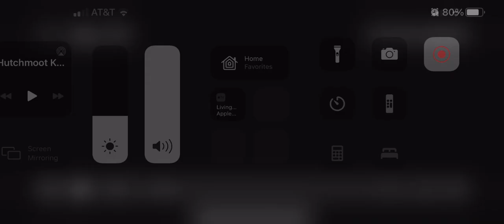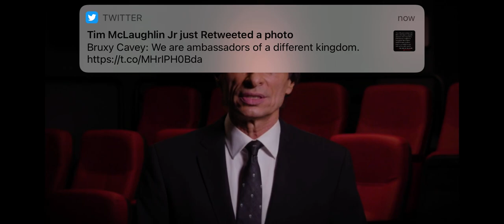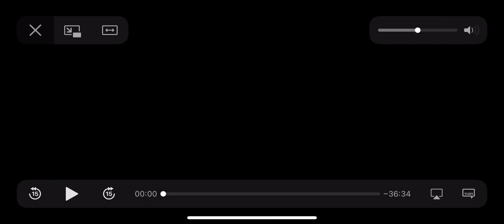Steve Taylor hutchmoot